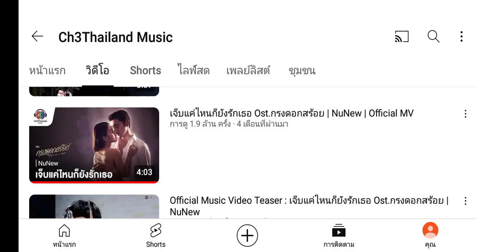6 ธันวาคม ค.ศ. 2023